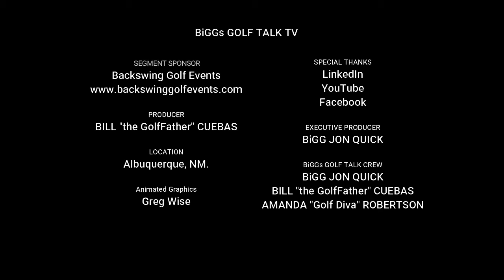BGT-TV: 03/09/21 (Seg 2 On Par With Amanda)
On Par With Amanda Topic: Annika Sorenstam